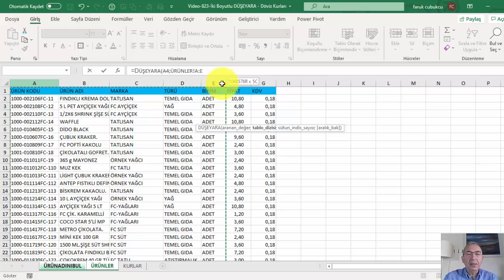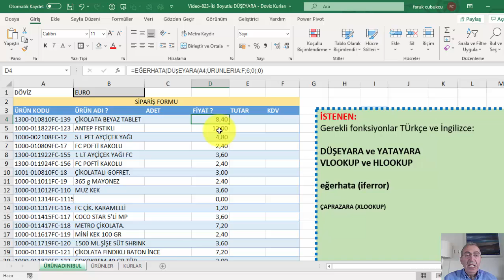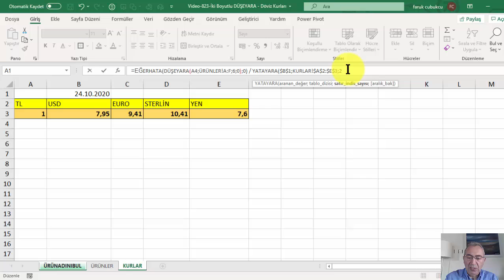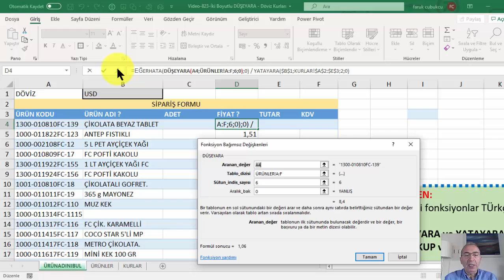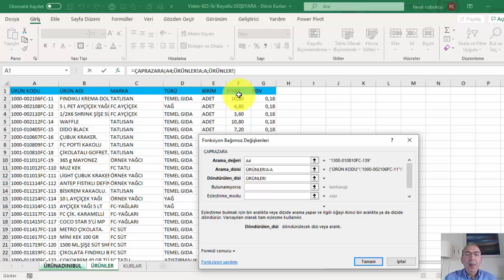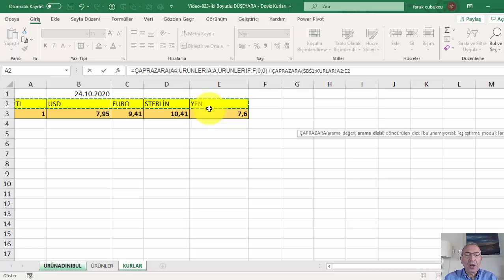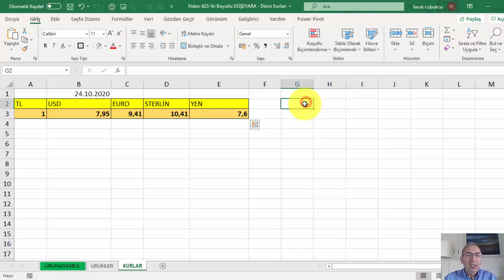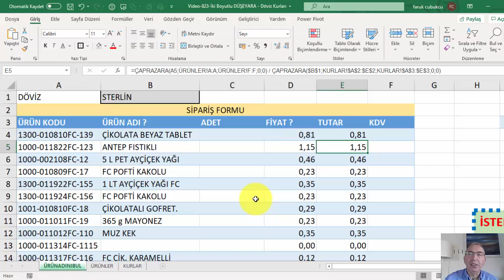Excel DÜŞEYARA ve YATAYARA Birlikte Kullanımı (VLOOKUP/HLOOKUP)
DÜŞEYARA ile fiyat bilgisinin bulunması
YATAYARA ile döviz değerinin getirilmesi
VLOOKUP ile fiyat bilgisinin bulunması
HLOOKUP ile döviz değerinin getirilmesi

DÜŞEYARA (VLOOKUP) aşağıya doğru arama işlemini yapıp sağ taraftaki sütundan verileri getirmeyi sağlarken YATAYARA (HLOOKUP) fonksiyonu da bunun yana doğru olanını yanı verilerin sağa doğru atanmasını ve bulunduğunda alt tarafta belirtilen satırdan verilerin getirilmesini sağlar.
DÜŞEYARA (VLOOKUP) fonksiyonu bir veriyi, tablo verisi üzerinde aşağıya doğru arayarak bulur. Bu ünitede DÜŞEYARA (VLOOKUP) ile ilgili çok sayıda açıklama ve uygulama bulabilirsiniz. Ancak arama yapılacak verinin yatay bir tabloda yapılması durumunda DÜŞEYARA’nın aynısının YATAYARA’sının geliştirilmesine neden olmuştur.
YATAYARA (HLOOKUP) fonksiyonu aynı DÜŞEYARA (VLOOKUP) fonksiyonu gibi çalışır ancak arama yapacağı veri üzerinde sağa doğru bir arama yaparak ilgili değeri bulur.
ÇAPRAZARA (XLOOKUP)
DÜŞEYARA (VLOOKUP) çok sık kullanılan bir fonksiyon şüphesiz. Ama artık onun yerine daha gelişmiş yeteneklere sahip ÇAPRAZARA (XLOOKUP) fonksiyonu çıktı. Microsoft 365 / Office 365 ile kullanabileceğiniz ÇAPRAZARA fonksiyonu (İngilizce sürümlerde XLOOKUP) şu durumlarda kullanılıyor:
1. Normal bir düşeyarama gibi değerin karşılığını verilerin olduğu diğer bir tablodan getirmeyi (eşleştirmek) sağlar. Varsayım olarak tam karşılığını getirmek üzere düzenlenmiş (arama parametresi 0 olarak). Getirilecek sütun arama yapılacak sütunun hep sağında olması gerekiyordu, artık böyle bir zorunluluk da yok.
2. Aynı anda çok sayıda sütunda veri getirmek. Örneğin hem adını (fç) hem de (görevini) getirmek
3. Bulamadığında istenilen değeri ya da yazıyı hücreye girmek / EĞERHATA (IFERROR) gibi.
4. Bir değerler tablosundaki aralıklara eşleştirmesi yapmak. Bu aralıkta üst ya da alt değeri getirmek. DÜŞEYARA (VLOOKUP) fonksiyonunun 1 arama parametresiyle kullanımı gibi.
5. İki boyutlu düşeyarama yapmak. DÜŞEYARA ve KAÇINCI bileşimi (VLOOKUP ve MATCH) bileşimine gerek kalmadan tek seferde iki boyutlu aramayı diğer bir deyişle dikey ve yatay aramayı birlikte yapmak. Ayrıca İNDİS ve KAÇINCI, İngilizce kullanımlardaki INDEX ve MATCH yerine de geçebilecektir. Hem fç’nin adını bulurken hem de aylar sütunlarından istenilen ay değerini getirebilecektir.
Bu kullanımda aslında iç içe iki Çaprazara (xlookup) yapılıyor.
6. Verilen iki hücre aralığı arasındaki değerleri getirmek ve toplamak. Belli bir koddan diğerine kadar olanları istenilen sütunlardaki toplamları.
7. Baştan sona ya da sondan başa doğru arama. Düşey arama işleminde listenin başından başlanıp sonuna doğru aranıyor ve ilk eşleşen geliyordu. Şimdi bunun baştan ya da sondan başlanacağını belirtebiliyorsunuz.

Detaylar:
=ÇAPRAZARA (aranan değer, tablo dizisi, dönüş dizisi, [bulunmadağında döndürülecek değer], [eşleştirme türü], [arama şekli])
=XLOOKUP (lookup, lookup_array, return_array, [not_found], [match_mode], [search_mode])
Argümanları:
aranan değer: Aranılacak değer.
tablo dizisi: Aranacak alan (sütun).
dönüş dizisi: Döndürülecek alan (sütun)
bulunamadığında: (seçimlik) Bulunamadığında döndürülecek değer ya da mesaj.
eşleştirme modu: (seçimlik)  0 tam karşılığı, -1 tam karşılığı yoksa en yakın küçük değer, 1 tam karşılığı yoksa en yakın büyük değer, 2 joker değer (*,?) eşleştirme.
arama şekli: (seçimlik) 1 ilk değerden başlama, -1 son değerden başlama, 2 iki arama artan, -2 ikili arama azalan. İkili arama (binary search) tekniği ile sıralama yaparak arama yapar (sıralı bir listede).
1) ürün adını getirmek (normal kullanım)
2) Sol taraftan arama
3) Birden birden çok sütunu getirmek
4) Bulunamadığında
5) Aralıktaki küçük değeri
6) aralıktaki büyük değeri
7) Dikey ve yatay arama birlikte (iki boyutlu)
8) İki aralık arasındaki değerlerin toplanması
9) Joker karakterlerin kullanımı * ? ve tilda
10) Baştan sonra ya da sondan başa